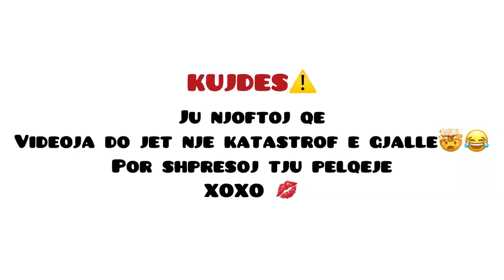Katastrofe‼️|| Mesoj makinen me vellain..🤯